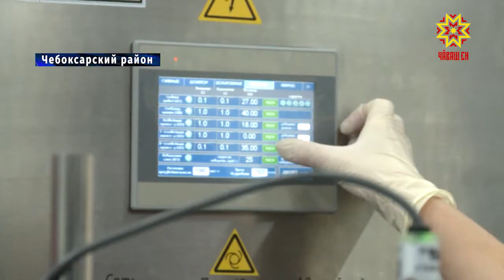Посещение молочного производства и круглый стол о предпринимательстве на селе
Очередная  рабочая  поездка Главы республики состоялась в  Чебоксарский район . Он стал участником круглого стола по развитию бизнеса на селе, в рамках которого было открыто новое производство по переработке молока.